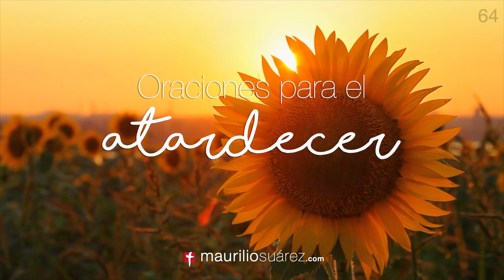Oraciones para el atardecer 64